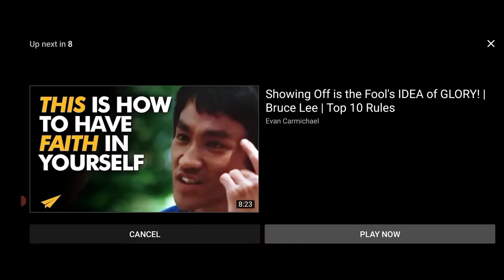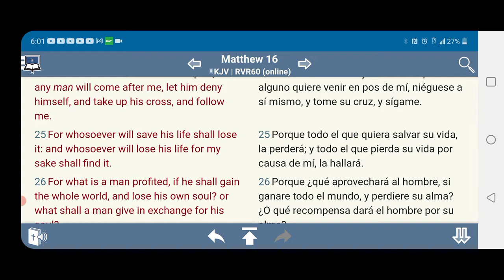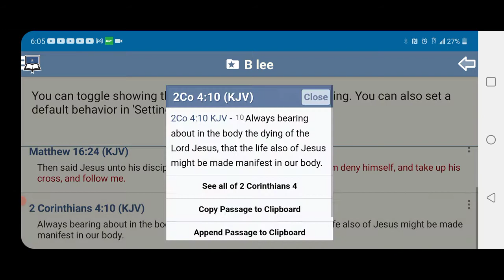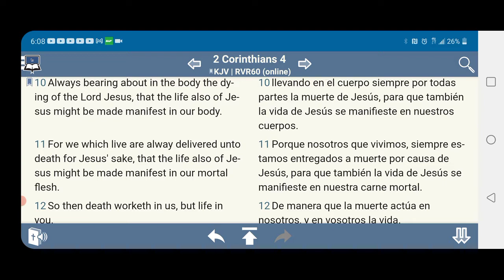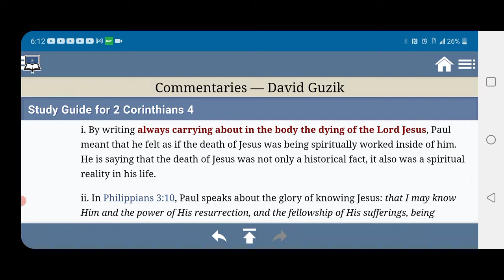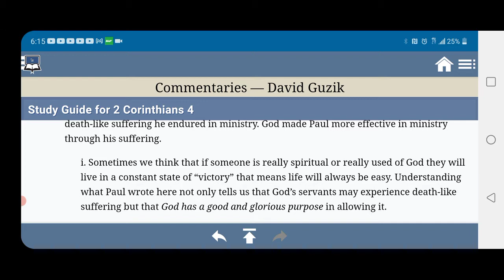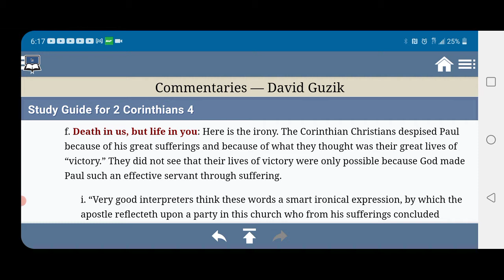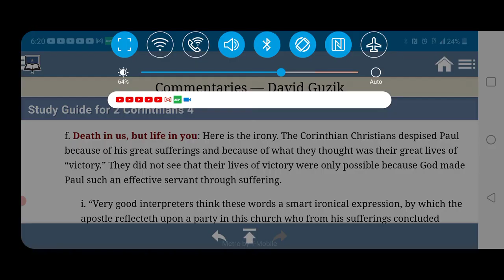Bruce Lee: "The art of dying"